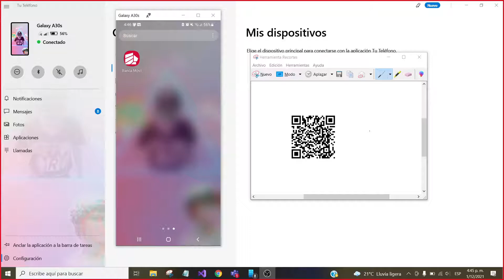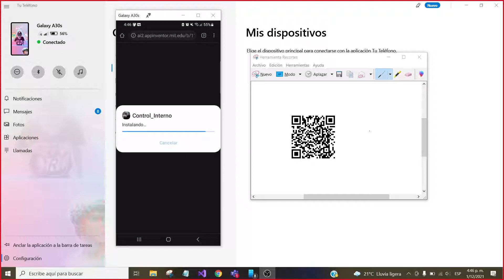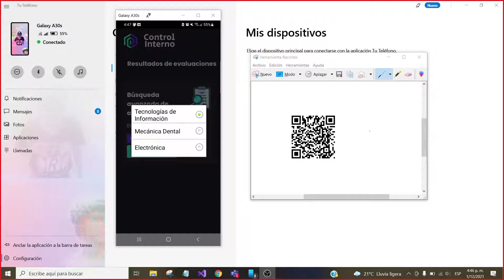Proyecto Relámpago | Grupo 1 | Noche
Integrantes:
- Luis Diego Umaña Acuña
- Pablo Rodriguez Guzman
- Aaron Alvarado Richmond